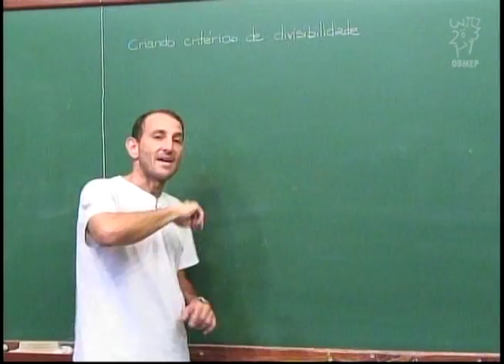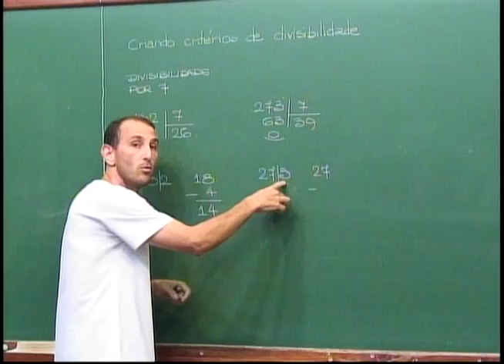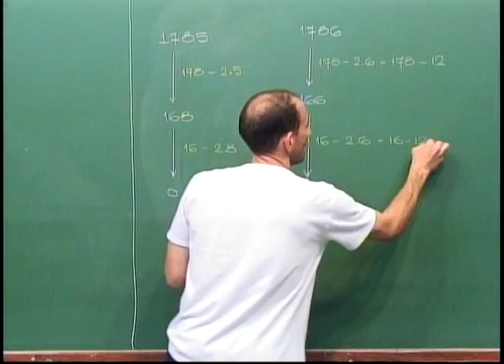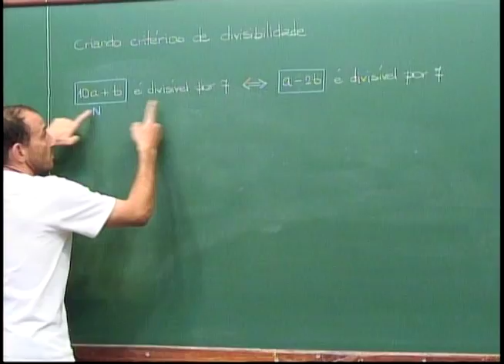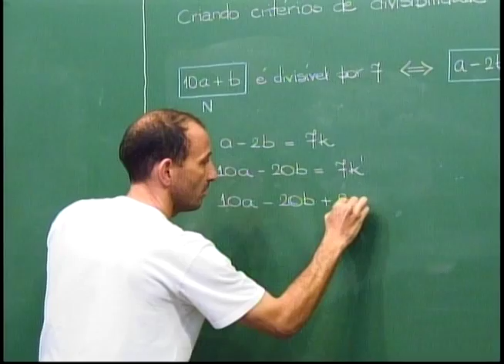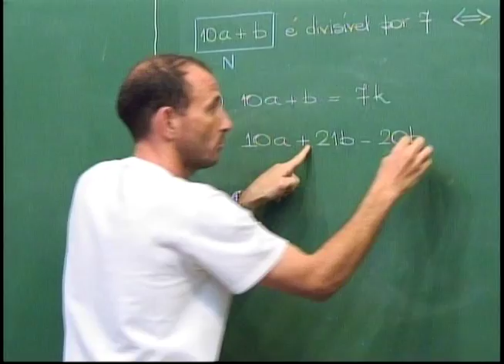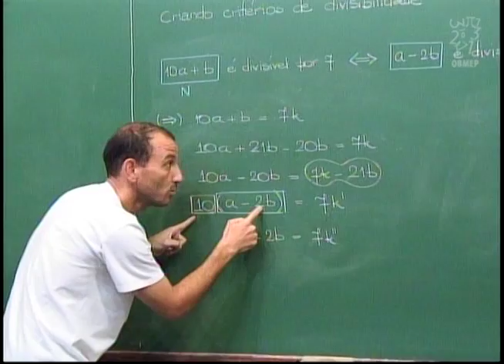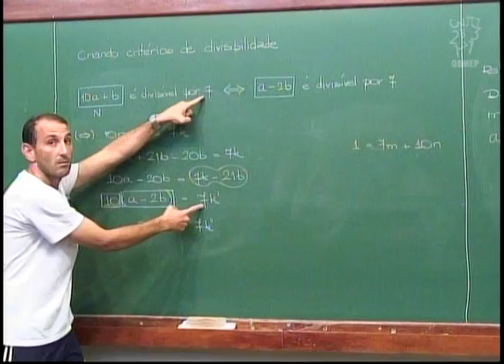Aritmética - Aula 41 - Um critério de divisibilidade por 7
Um critério de divisibilidade por 7